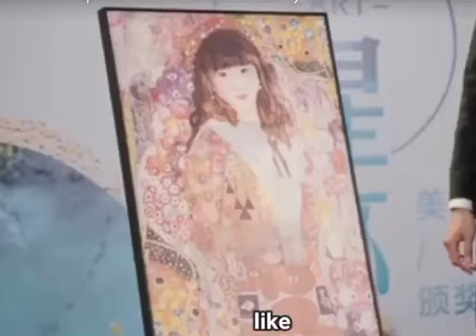My Girlfriend is an Alien Season 2|| Episode 21-22 Clips || Trailer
My Girlfriend is an Alien Season 2 Episode 21
My Girlfriend is an Alien Season 2 Episode 22
My Girlfriend is an Alien Season 2 Episode 21 Trailer
My Girlfriend is an Alien Season 2 Episode 22 Trailer